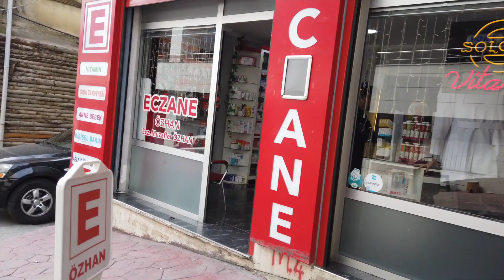Walking tour in the Cihangir Neighbourhood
Walking tour in the cihangir Neighbourhood in Istanbul.
From Taksim to Siraselviler street.